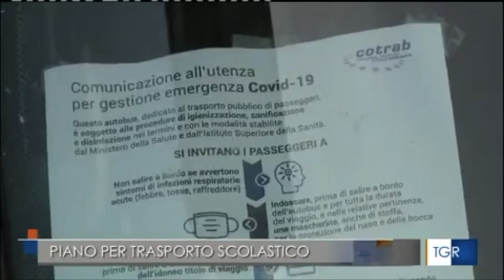Trasporto: tavolo di coordinamento in Prefettura a Potenza per la riapertura delle scuole superiori